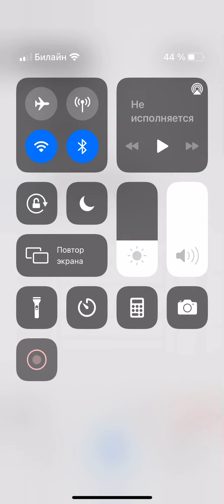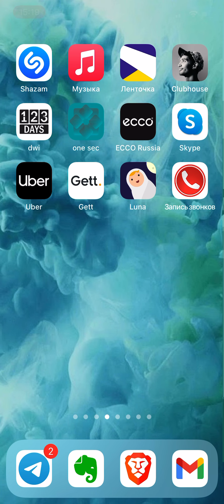7 мая 2021 г.